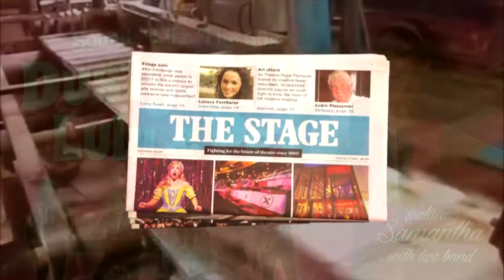Dusty, Cilla, Lulu & Pet - the hit show of 60s music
Do you like 60s music? Do you want to hear the biggest hits from these iconic singers? Then this is the show for you.

With live band and dancers and featuring international pop and musical theatre star Samantha this is a fun-filled, feel-good, foot-tapping show and you'll leave the theatre singing all the way home afterwards.

Included in the show are Dusty Springfield songs such as I Only Want To Be With You, songs by Cilla Black like You're My World, Alfie and Anyone Who Had A Heart. Also Lulu's famous song Shout amongst others and Petula Clark's hits Downtown, This Is My Song and many more.
You will be transported back to those heady Sixties days of tie-dyes and swinging hits - surely the greatest decade for cool hit songs?
You'll find a host of talent on stage. As well as Samantha there's cool Ben on bass, happy Owen on guitar, maestro Arthur on keyboard and keeping everyone in line, Paul on drums. And not forgetting Kirsty and Sally the resident go-go dancers and backing vocalists. They're all hugely experienced musicians who also love the 60s music scene.